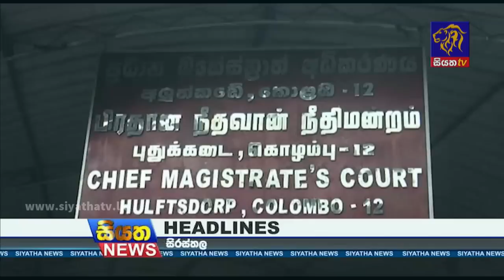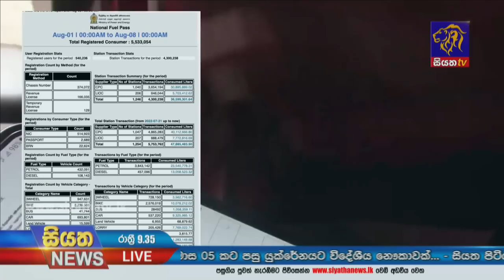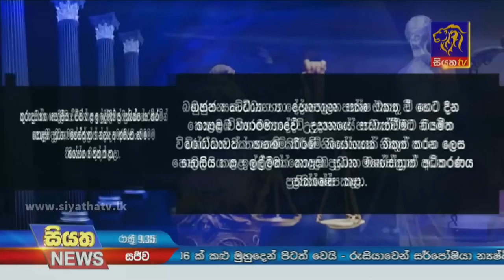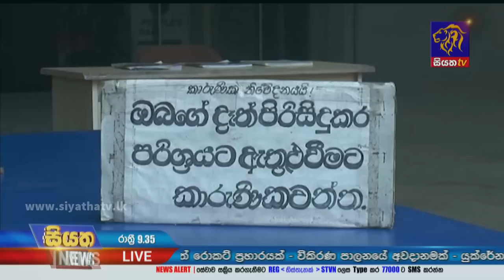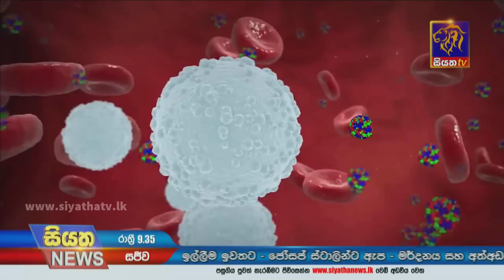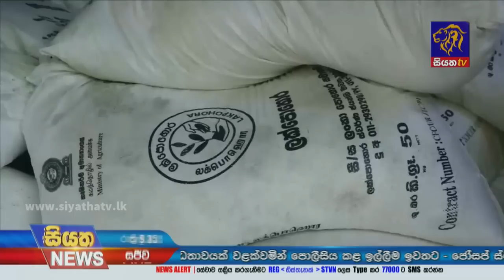Siyatha News | 09.35 PM | 08 - 08 - 2022